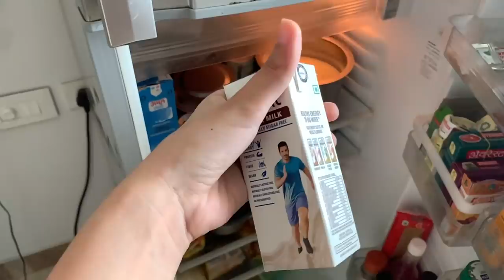Birthday Month Favourites | Heli Ved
My Clothing Brand - THE CLASSIC

M.A.C Lipstick / Mini - Velvet Teddy

Rimmel London Match Perfection Foundation SPF 20 - 200 Soft Beige

Makeup Revolution X Tammi Tropical Carnival Shadow Palette

Sofit Soya Milk

Khajur (Dates)

Blue Bird Cocoa Powder

Love,
Heli ;)